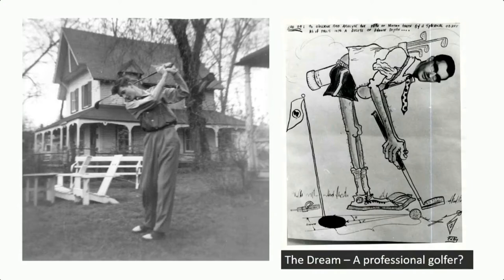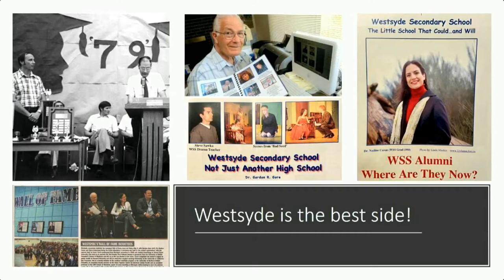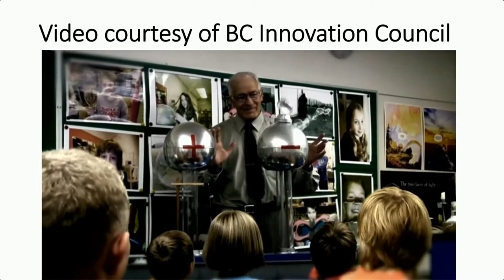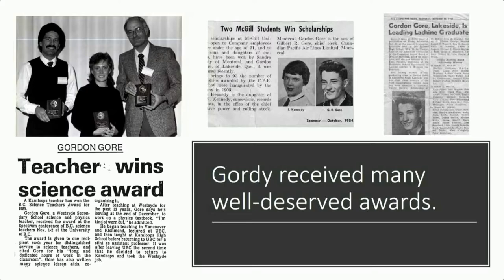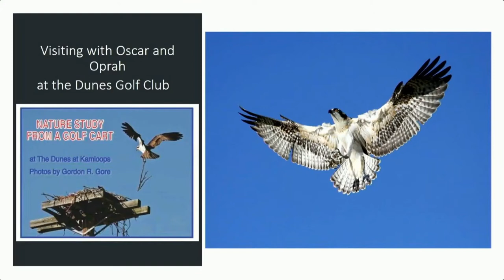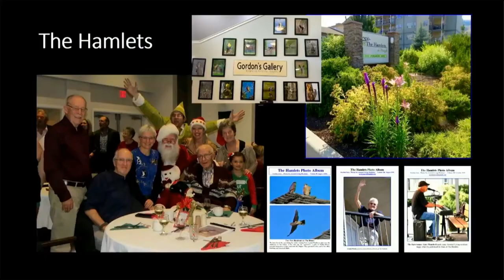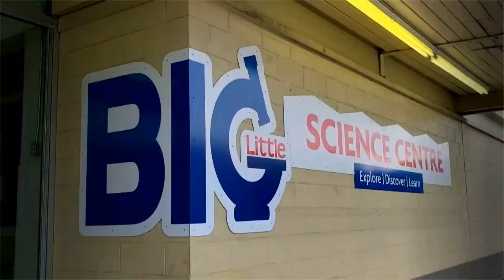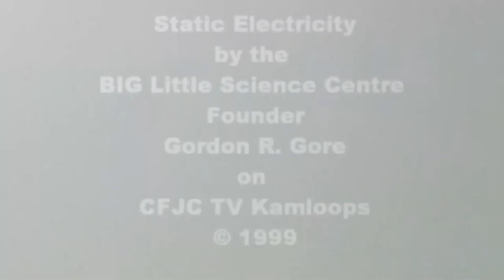Gordon R. Gore Memorial Show Oct 03 2021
BIG Little Science Centre friends, volunteers and Staff perform a show in honour of Gord R Gore the Science Center Founder who passed away in Nov  2020.